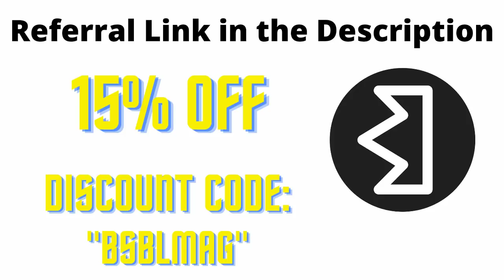Baseball Videos That Bake My Cake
Play catch anytime, anywhere with Spark Catch (IG: @sparkcatch)

Enjoy a freshly baked piece of cake :) Thanks to @glades_cole for the title idea. In the comments down below leave other title ideas for a chance to have your title featured in an upcoming video.